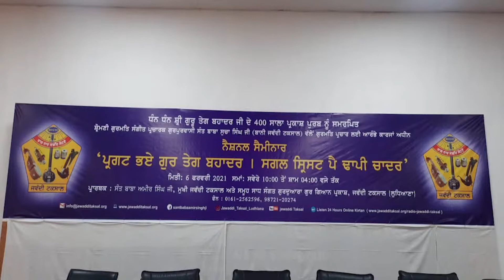Dr SP Singh Senior International Journalist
Many students had learned a lot of information on Gurmat Sangeet and Singing techniques and enjoy kirtan class, Tabla Class, and Instruments class.